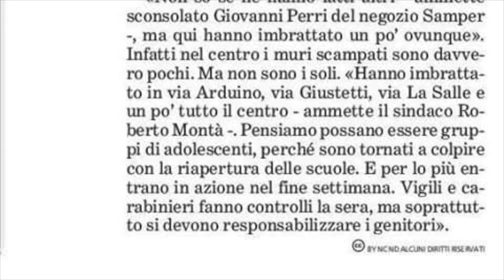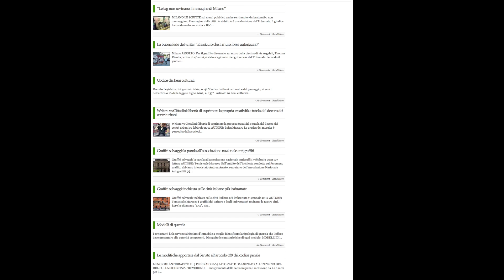collegnosottoattacco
Solo graffiti? Ci vediamo il 27